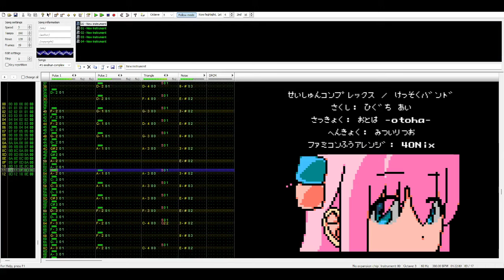[Bocchi the Rock!] Seishun Complex (TV size) (NES 8-bit Remix)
Bocchi the Rock! OP
Seishun Complex / Kessoku Band
Written by Higuchi Ai
Composed by Otoha
Arranged by Mitsui Ritsuo

NES remix by 40Nix